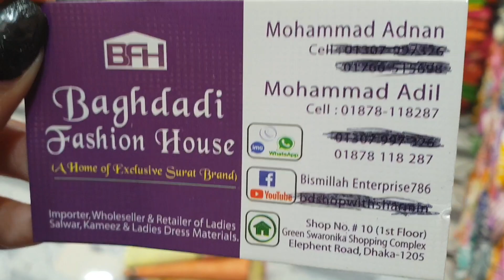বাগদাদি বেস্ট লোন থ্রি পিস কিনুন। অঅরজিন্যাল পাকিস্তানি থ্রি পিস কিনুন